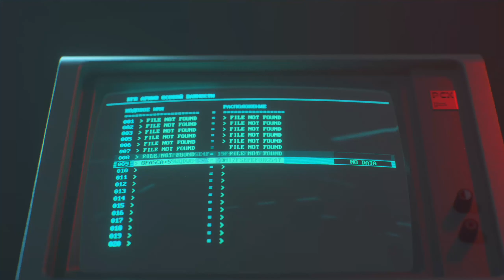Call of Duty: Black Ops Cold War - Echoes of A Cold War - MASON AND HIS HEAD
Source - Wikipedia

SPECS LIST
CPU: I9-9900K
GPU: ASUS ROG STRIX 2080 TI
Ram: 64GB CORSAIR VENGEANCE RGB PRO 3200 MHZ
MB: ASUS ROG MAXIMUS XI HERO
PSU: CORSAIR 750 W RMx SERIES
M.2: 500GB Samsung 970 EVO PLUS
SSD: 2TB Samsung 860 QVO
HDD: 4 TB SEAGATE IRONWOLF PRO 3,5"
CPU-Cooler: Corsair H100i RGB PLATINUM
Case: Cooler Master H500